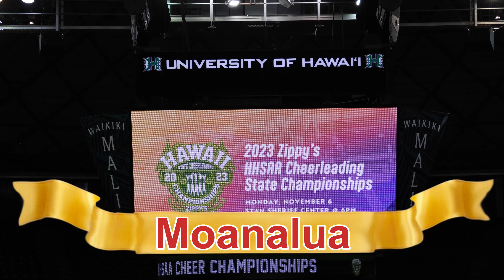2023 HHSAA Cheer Comp - Moanalua High School [4K]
2023 Hawaii High School Athletic Association (HHSAA) Cheerleading Championships
@ Stan Sheriff Center, University of Hawaii at Manoa, Honolulu, Oahu, Hawaii

- OIA Team -- Moanalua High School

All-Girl First Place: Moanalua High School